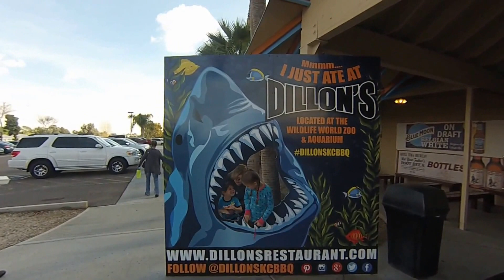Lunch at Dillons with Cousin Violet!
Aidan and Violet bond with the sharks and rays. Then spend some time wrangling a herd of javelina.